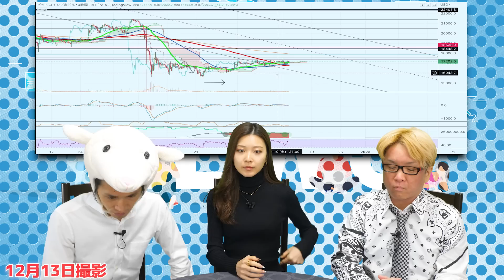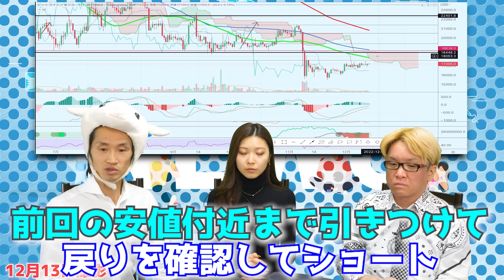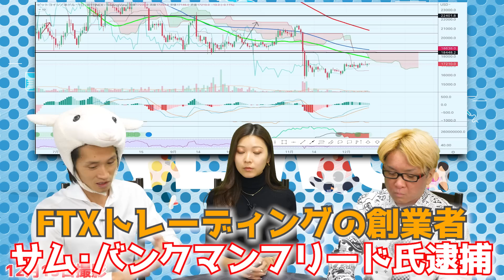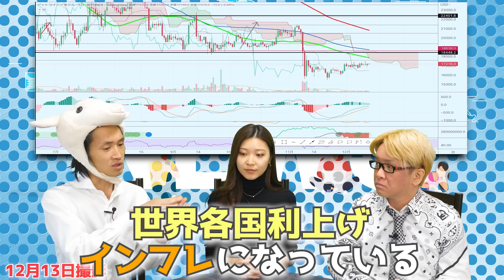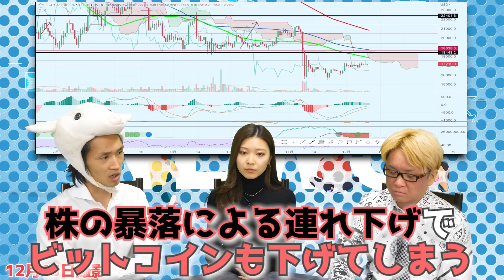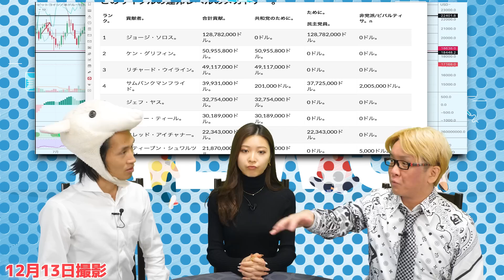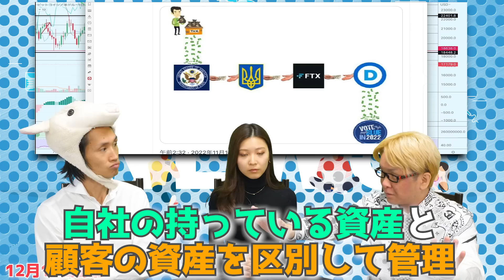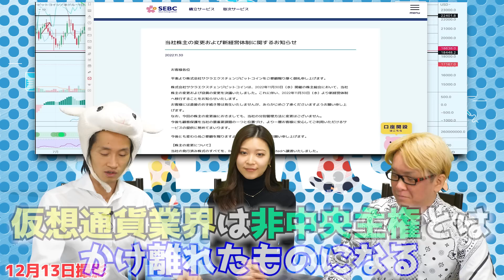ビットコインは消滅するかも?バイナンス破綻とFTX事件の真相、仮想通貨の黒幕はフリーメイソンの裏話。あなたも資産を逃がそう【 ビットコイン 仮想通貨 日経平均 都市伝説 バイナンス フリーメイソン 】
今週のビットコインの価格予想とチャート分析を解説　日経平均やナスダックやNYダウなどの株価と仮想通貨の関係性とは？　ビットコイン投資のやり方、買い方や始め方について　ビットコイン半減期の超ヤバい裏話とは？
1億人近いユーザーがいる世界最大の仮想通貨取引所であるバイナンスも、FTXと中身は同じで(?)財務状況も依然として不透明　コインベースもヤバい！？　仮想通貨の裏にはフリーメイソンがいる超ヤバい裏話
CPIやFOMC12月とその結果のドル円などの影響も受けて、今度のビットコイン価格はどうなる？　今はョートで狙うべき理由とエントリータイミングとは？　バイナンスが日本に上陸したが！？

FTX事件とは？　FTX破綻で最悪7兆円の被害と言われており、仮想通貨レンディングの世界大手だったブロックファイや上場してるマイニング企業の連鎖破綻が止まらなくてヤバすぎる、、　大谷翔平や大坂なおみなどを広告に使っていた

FTXの顧客のお金が勝手に流用され、民主党やウクライナに流れている超ヤバい裏話

なぜ、大物たちは「アルゼンチンに逃亡する」のか？

大手マイナーの破綻によって、ビットコインの安全性や堅牢性も超ヤバくなっている理由とは？　あなたも自分の資産を逃がし始めた方がいいかも！？

世界統一通貨とグレートリセットが目的です。FTX破綻はヤラセの超ヤバい裏話。この事件は知れば知るほどヤバすぎる

★　YouTubeでは言えない、「投資で勝つための秘密」を、神王リョウとナナフシが語ります！　完全無料です

投資で損ばかりしている状態から、少しでも速く抜け出したい方へ
投資を始めたいのに、「何からやればいいの？」と、最初の１歩がわからない方へ

そんな「株やFXや仮想通貨の初心者」の方のために、「本当に稼げる秘訣」が学べる、新しい動画を５本も撮りました！　（構想１年半！）
購読して頂くと、すぐに動画をご覧頂けます！　もちろん無料です（^^）/

神王ＴＶ・スペシャル企画　【脱！投資初心者応援　億を稼ぐトレーダーになろう！】は、こちらから

PS:　ゆいちゃんファンも必見！　MCとして大活躍、また違った一面が見られますよ！（*^_^*）

★　神王リョウ・公式メルマガはこちら　【YouTubeでは言えない、もっと超ヤバい裏話・50個の動画】を、無料でプレゼントさせてください！

オススメ！　無料の動画講座　　初心者から中級者まで

もしご興味があれば、この「２つのメルマガ」もオススメです！　メールアドレスを登録するだけで、完全無料で、今すぐ学べます！

◆　神王リョウ

20代で株とFXで、30億円稼いだ投資家　実際に150回以上もテレビや雑誌に取材されました（トレード歴20年以上）

投資やビジネスや潜在意識など、今までに使った勉強代は6000万円以上

全国1000カ所を超える神社やお寺を参拝しました

政治や経済、歴史や神社などの超ヤバい裏話を知り尽くした男（都市伝説ではなく歴史的真実です）

リラックマと犬をこよなく愛しています

◆　ナナフシ

主にFXと仮想通貨のプロトレーダー、占い師

南の島の豪邸に住んでいる(?)　（実際に撮影時には毎回、飛行機で大阪に来ています）

◆　ゆいちゃん

FXとオプションのトレーダー、YouTuber

「歴史の裏話」や「投資初心者向けのコーナー」などを担当

★　神王流・500個の成功法則　ゴール設定、時間管理、勉強法、人間関係など

ビットコイン 仮想通貨 日経平均 都市伝説 バイナンス フリーメイソン FTXとは FOMC12月 コインベース